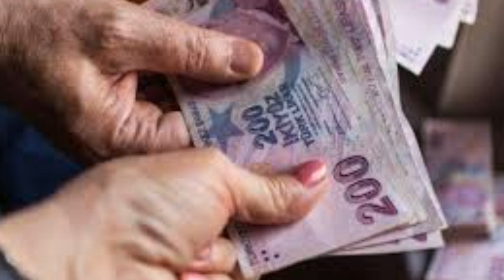Sondakika! Tüm emeklilere Hemen 4500tl Yatacak!!! Açıklama geldi ssk bağ-kur